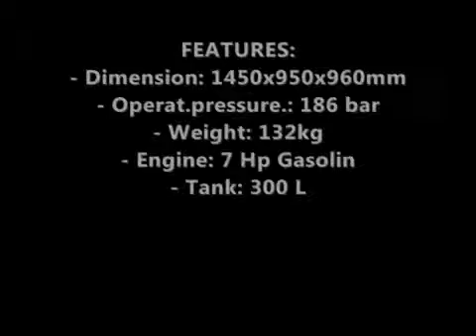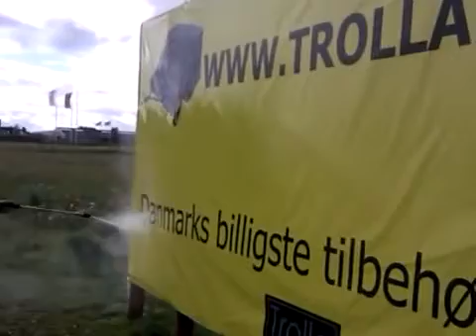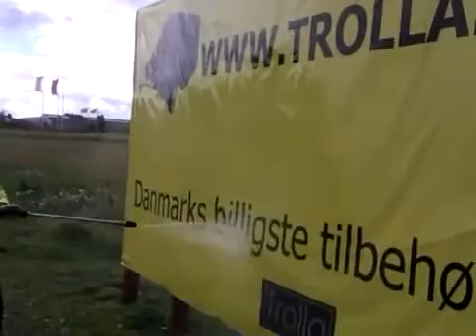Trolla 12131 mobil højtryksrenser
Mobil højtryksrenser med benzinmotor